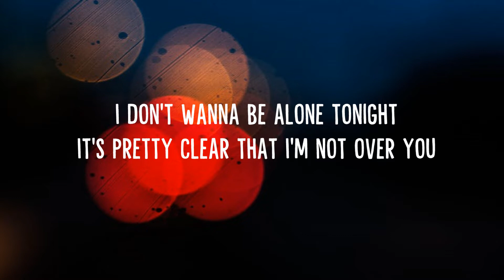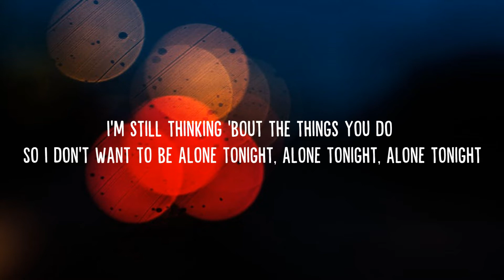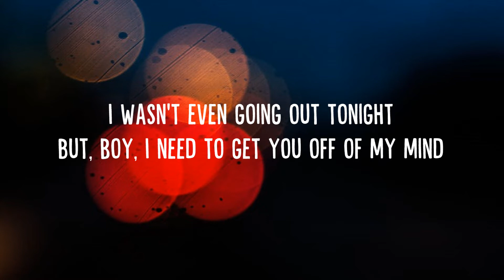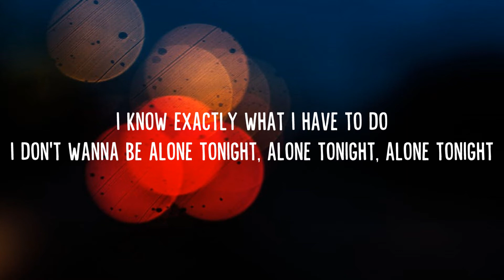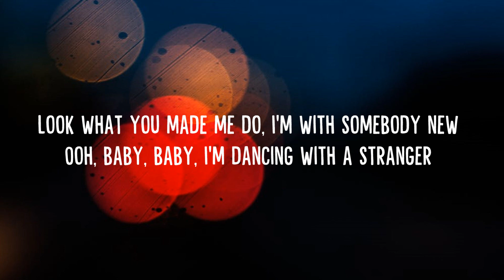Sam Smith, Normani - Dancing With A Stranger | Cover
You asked for more Sam Smith, I deliver!

Category
Music

+LYRICS+

Hmm, mhm

I don't wanna be alone tonight ('Lone tonight)
It's pretty clear that I'm not over you (Over you, over you)
I'm still thinking 'bout the things you do (Things you do)
So I don't want to be alone tonight, alone tonight, alone tonight
Can you light the fire? (Light the fire, light the fire)
I need somebody who can take control (Take control)
'Cause I don't wanna be alone tonight, alone tonight, alone tonight

Look what you made me do, I'm with somebody new

I wasn't even going out tonight (Out tonight)
But, boy, I need to get you off of my mind (Off of my mind)
I don't wanna be alone tonight, alone tonight, alone tonight

Dancing, yeah, ooh

Look what you made me do, I'm with somebody new (Ooh)
I'm dancing, I'm dancing (Ooh)
I'm dancing, I'm dancing (Dancing with a stranger)